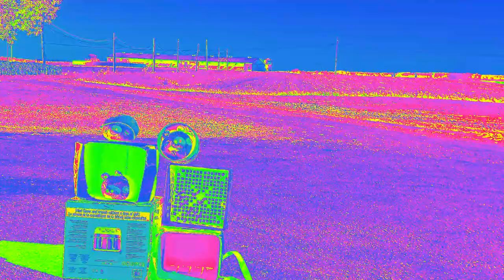PvDTunes - Big Black Cockroach (Music Video)